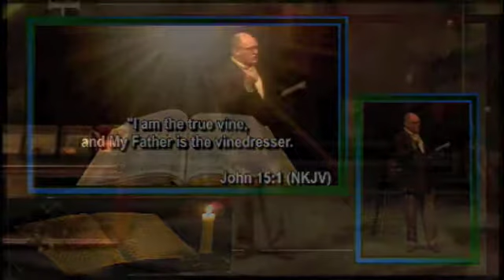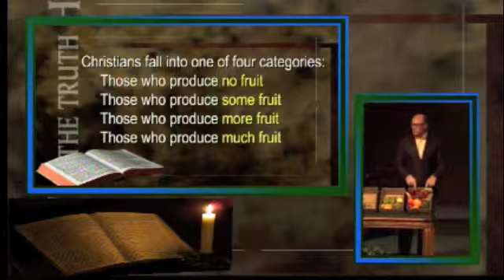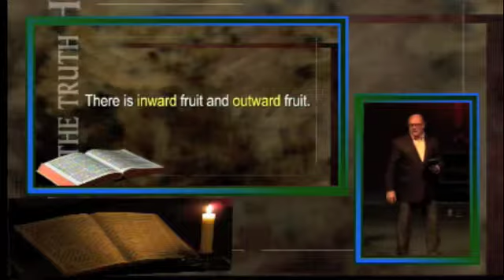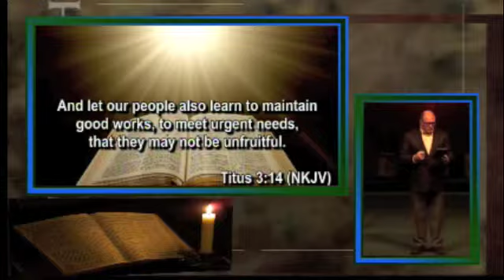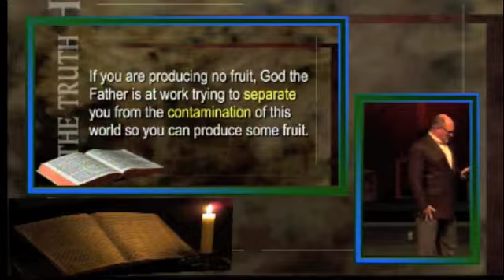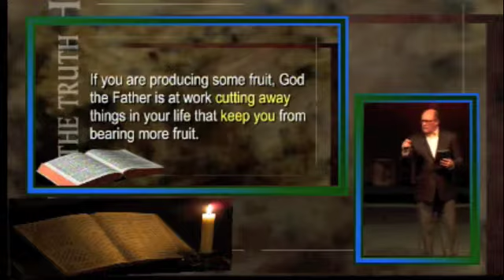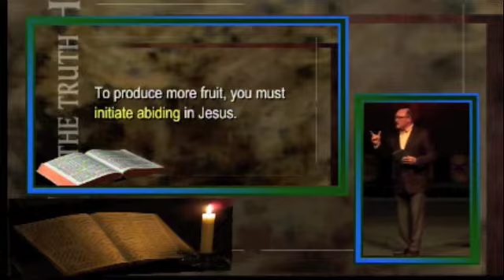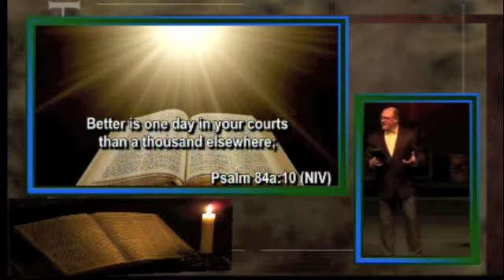The Fruit of Abiding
Pastor Mike Manuel
NewLife Church  -  Choteau, Montana